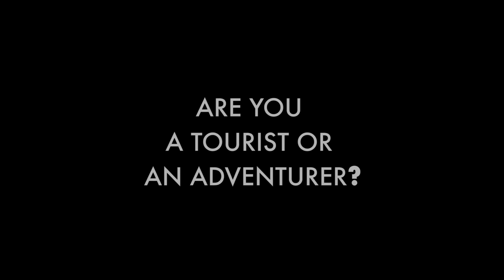Are you a TOURIST or ADVENTURER? - Best of Novritsch